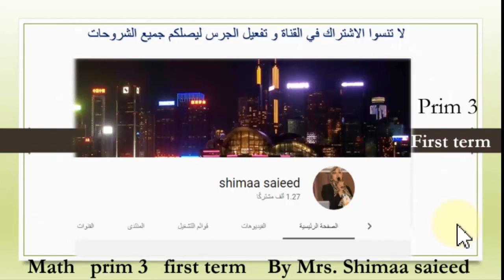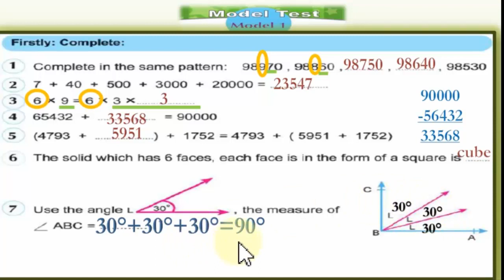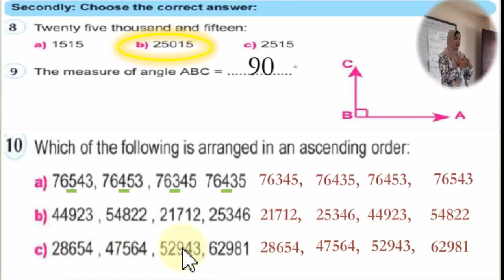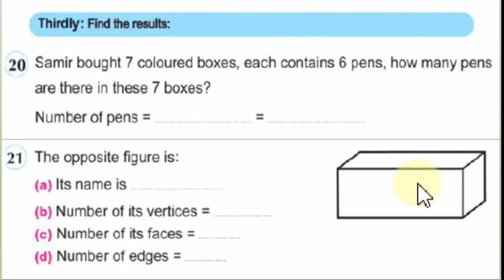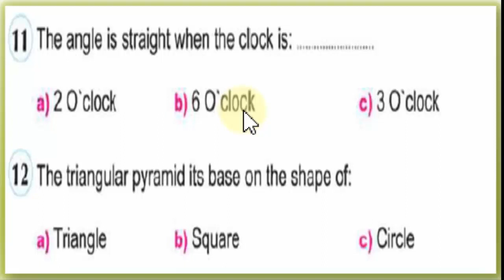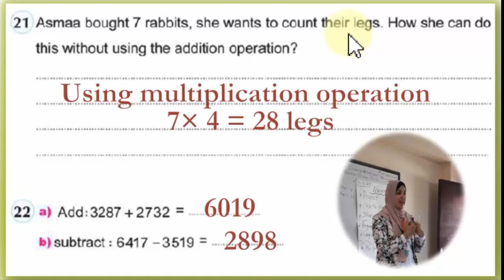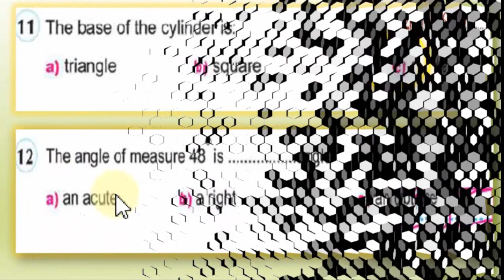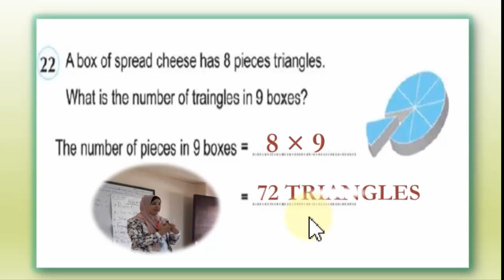مراجعةرياضيات لغات الصف الثالث الابتدائي تيرم أول مديولات الكتاب المدرسيMath &Revision&grade3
رابط مراجعة ليلة الامتحان  رياضيات لغات الصف الثالث الابتدائي تيرم أول Final revision /Math/prim3/first term